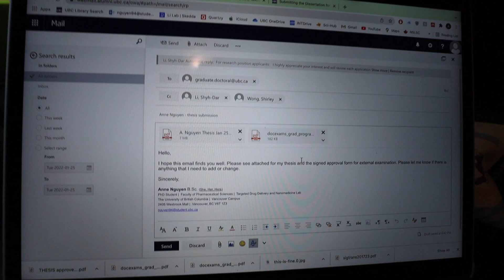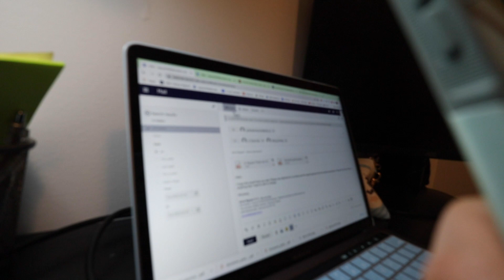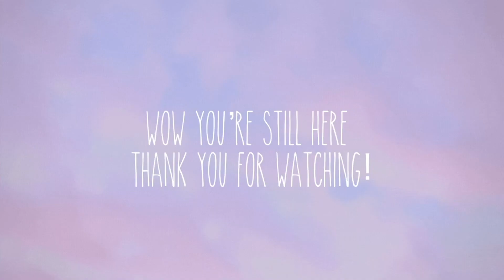Thoughts, Feelings, and Worries as I Submit My PhD Thesis!!! A week in the life of a PhD